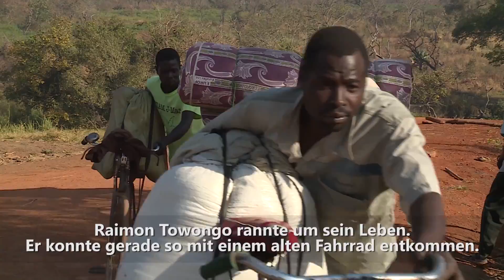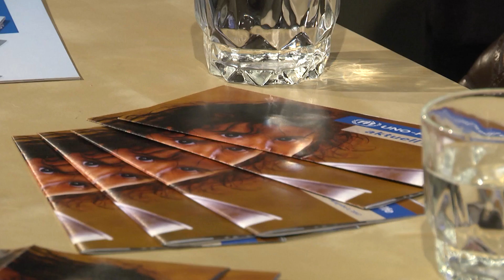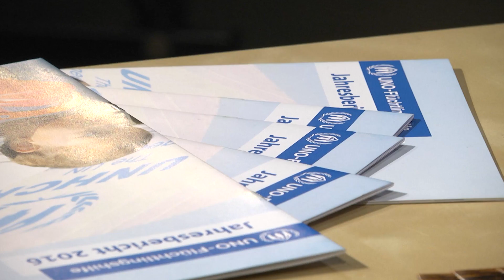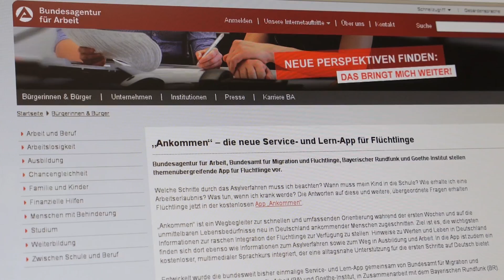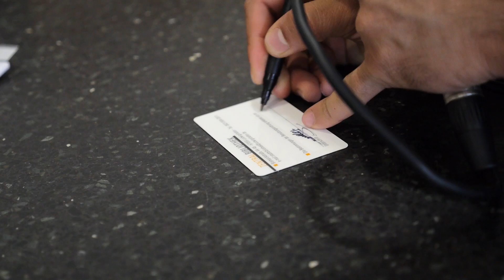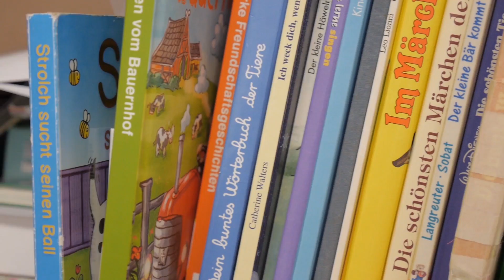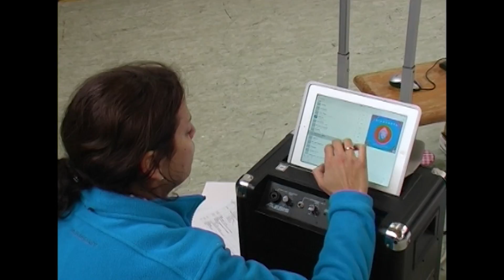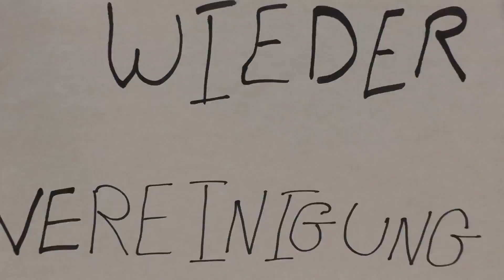Sondersendetag Weltflüchtlingstag 20.06.2017 (Teil 1)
Mit
- OK-TV Ludwigshafen: Ressmann im Gespräch Peter   Ruhenstroht-Bauer | 26:50 min (+)
- M+B.com: Ajmer boxt sich durch Folge 1+2 | 08:01 min (+)
- OK Magdeburg: Flucht nach vorn-Rami | 04:26 min (+)
- OK Magdeburg: Flucht nach vorn-Atefa | 03:54 min (+)
- M+B.com: Ajmer boxt sich durch Folge 3+4 | 07:27 min (+)
- M+B.com: Tanzmedia-Begegnungsräume | 15:25 min (+)
- M+B.com: Bernd und Dietrich | 02:24 min (+)